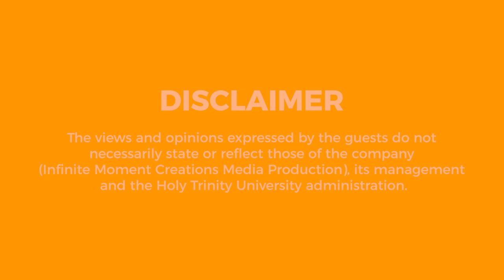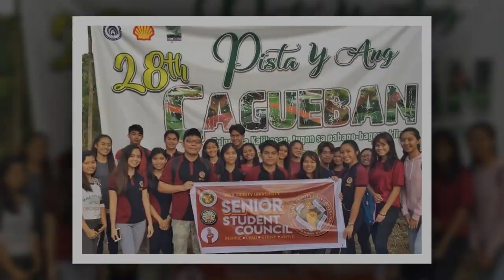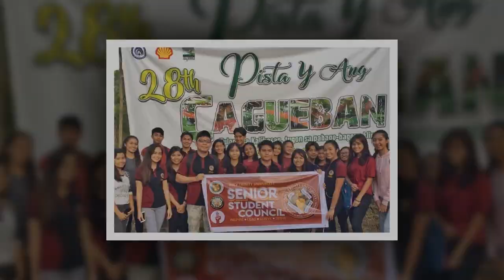HTURepresent Vlog Part 2 (Holy Trinity University)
Here it goes... Part 2 of the HTURepresent Vlog.
Dig deeper into the Trinitian experience as Five alumni and present students tell the stories of highs and lows and what it's truly mean to be a Holy Trinity University student.

Soar high!

Production:
Infinite Moment Creations Media Production (Puerto Princesa, Palawan)

Interviewees:
Dr. Cristina Buenafe
Mr. Rommel Mercado Jr.
Mr. Karl Dylan Aquino
Ms. Jamielene Tan
Mr. Angel Manaeg Jr.

Director:
Chad Alfred Santos

Directors of Photography:
Bok Cadiao
Ella Bongbonga
Kim Ambrocio

Editor:
Bok Cadiao